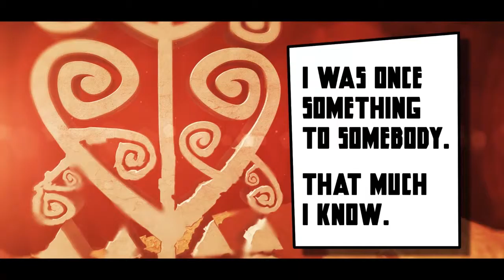I Am Everything Promo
Publishing encourages momentum.

I've been working on an animated graphic novel for the past couple of years. This is the introduction to it. Comics were a huge part of my childhood. I still have them all.

The music is by Shpongle and is just a small part of the start of a song called 'The Epihpany of Mrs Kugla' from the Museum of Consciousness album, because I have been listening to a lot of Shpongle while I animate.

You really should try it.